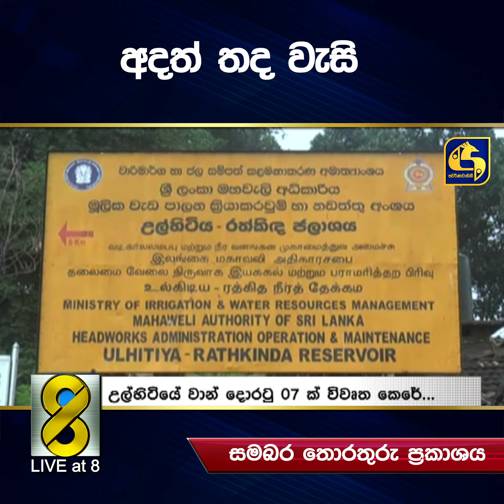අදත් තද වැසි